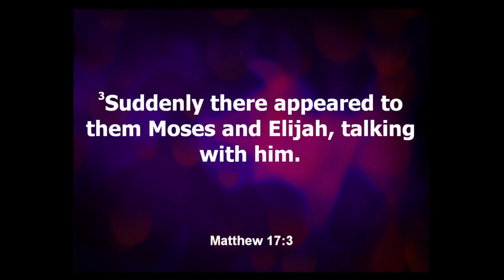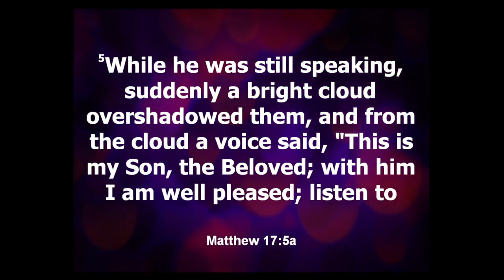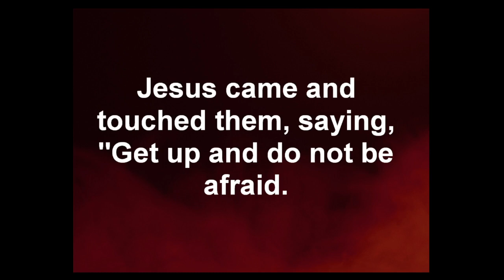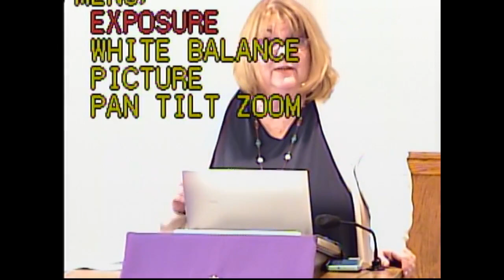Mountain Top Experiences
Do we, do you, still long for holy, sacred moments that dazzle us, that surprise us? Of course we do. But we need to follow Jesus, even when it leads us through the valley, far away from the lofty, holy moments we tuck away.